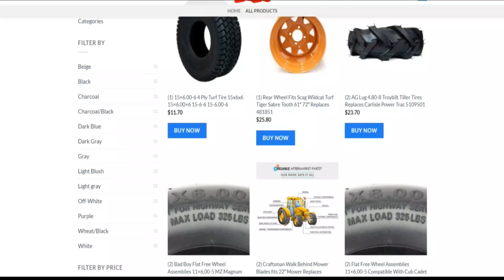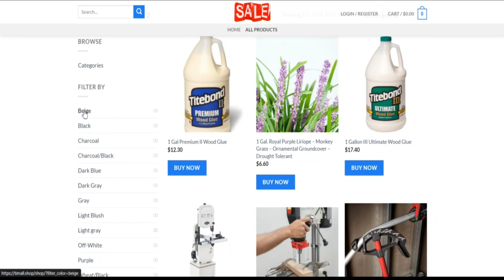Timall Shop Reviews [ With Proof Scam or Legit ? ] Timall ! Timall Reviews ! Timall.Shop Reviews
timall.store may be not a rip-off but legit. We analysed the website and arrived with an assessment of timall.retailer of seventy just one%. This perception rating are presented to Online web pages that has a medium to reduced threat. Our have faith in rating is crawling the world wide web for information to instantly decide a score. We look at wherever the Website is hosted, where ever the domain was registered, which units are used and 37 other details.